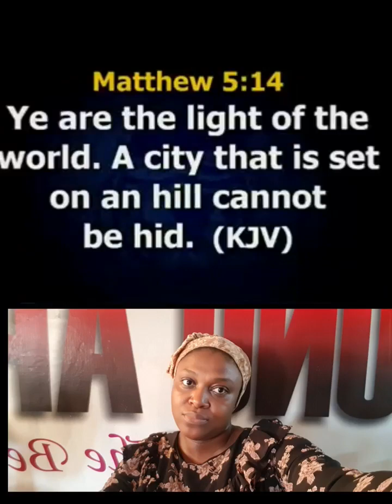We are still on this INDECENT DRESSING IN THE world, and has taken over both in the Church,